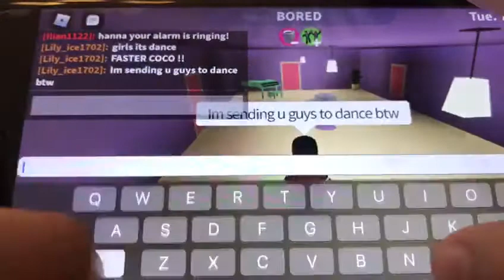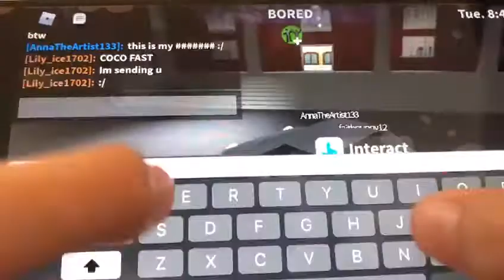ROBLOX RP PART 6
Hi everyone
This is a roblox rp
I rp with my roblox online friends
I hope you enjoyed this vid 😊